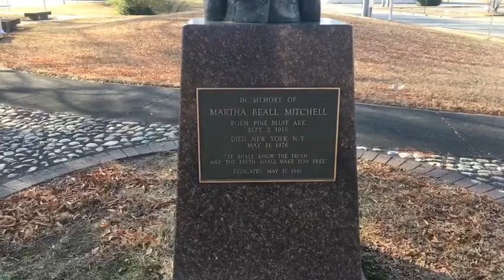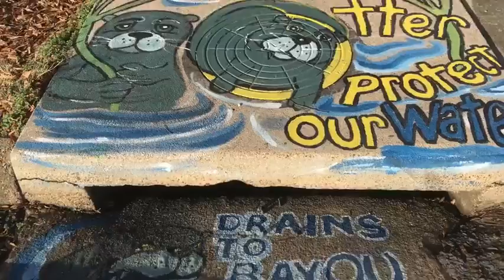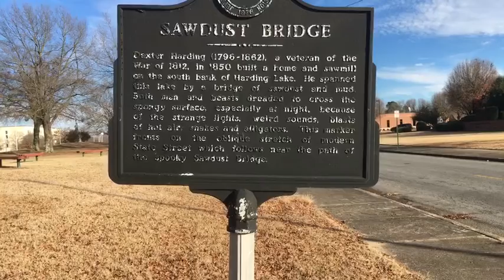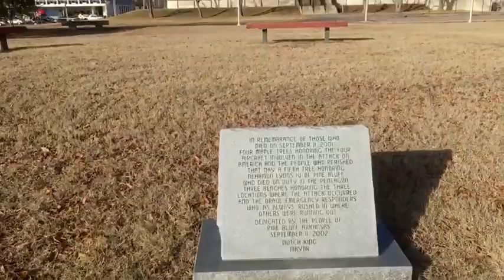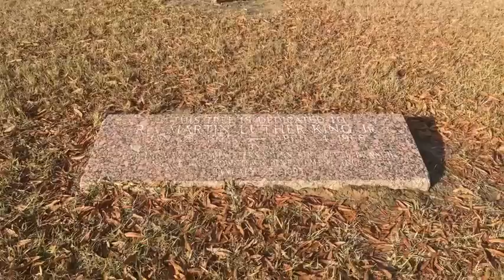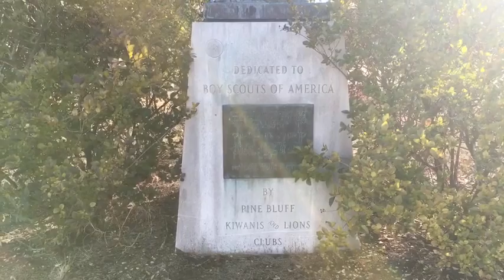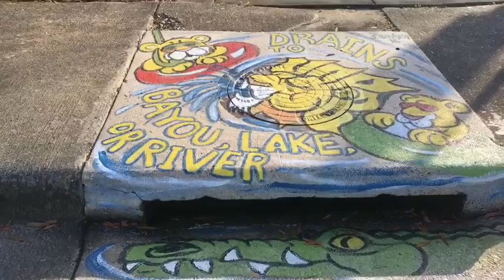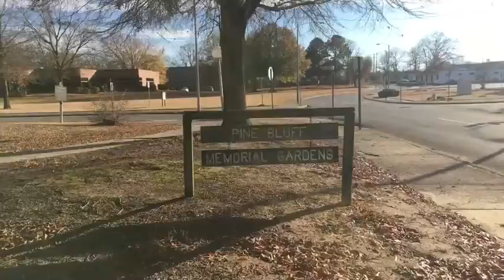Arkansas Videographer: PB Memorial Gardens, Wells Fargo Advisors, Nelson Center, Pine Bluff, AR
What’s good Pine Bluff? Please share to promote Pine Bluff:) pinebluffthenandnow.com

The video was recorded via Facebook LIVE.